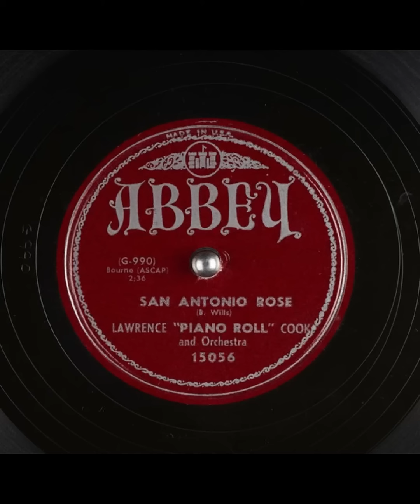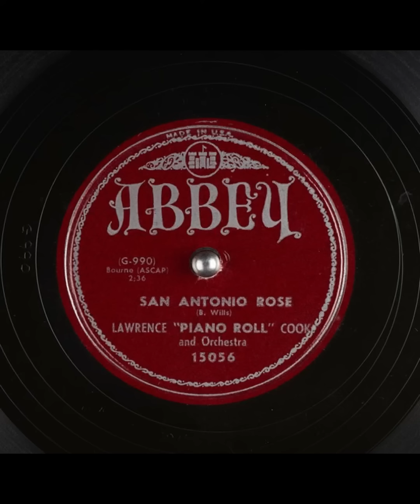J. Lawrence Cook plays “San Antonio Rose”, Abbey Record 1950.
A shame that the saxophone player isn’t keeping time properly, but that doesn’t diminish at all from Cook’s amazing playing. One of my favorite Cook records, enjoy!